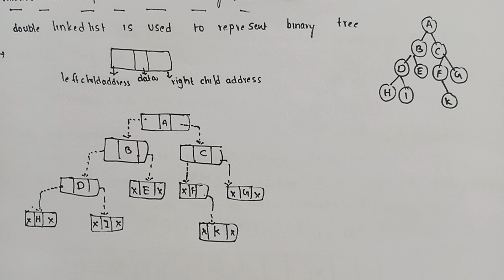binary tree representation in memory | array representation | linked list representation binary tree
binary tree representation techniques in memory

array representation of binary tree

linked list representation of binary tree